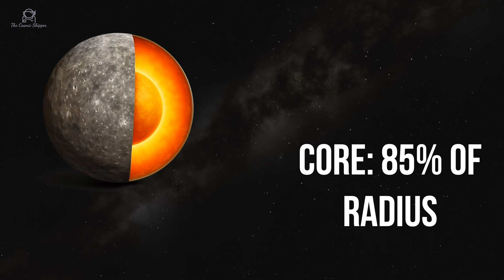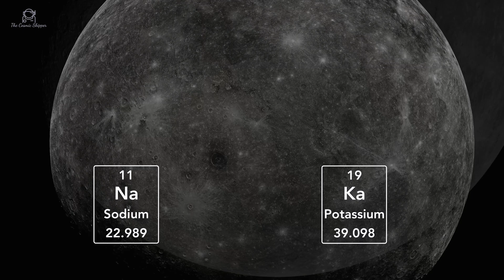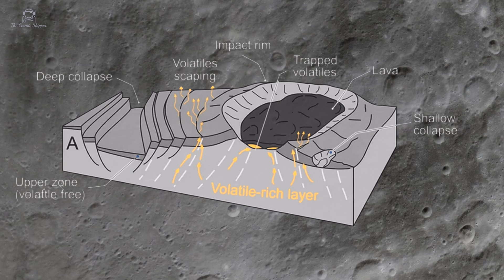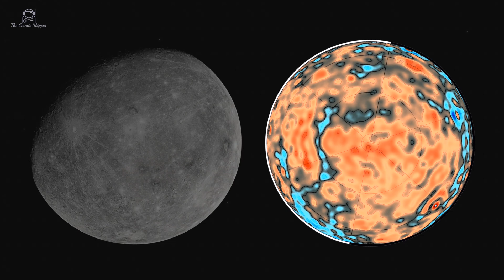Mercury: The Planet That Broke the Rules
Next year, the ESA and JAXA mission BepiColombo will finally arrive at Mercury and the data it gathers may help resolve one of the greatest mysteries in planetary science: why is Mercury's core so impossibly large?

It may be the smallest planet in the Solar System, but Mercury's formation history sets it apart making it unlike any other world we've seen.

In this video, we’ll explore the leading theories behind Mercury's strange nature and how BepiColombo could finally help reveal the truth.

Credit:
Videos of BepiColombo are all courtesy to ESA/BepiColombo/MTM & ISA and are under the following license

Some Nasa images of the surface of Mercury are thanks to NASA/Johns Hopkins University Applied Physics Laboratory/Carnegie Institution of Washington

The gravity filed image of Mercury is thanks to NASA’s Planetary Geology, Geophysics & Geochemistry laboratory, Goddard Spaceflight Centre.

Image: Sketch showing a perspective cross-sectional view of Mercury’s cratered terrains undergoing structurally controlled upper crustal devolatilization and collapse is Credited: Adapted from Nature Scientific Reports, Jozwiak et al. (2020) — DOI background modified for video use.

Again if it wasn’t for Space Engine Pro this video probably would never have happened. You can find this incredible piece of software